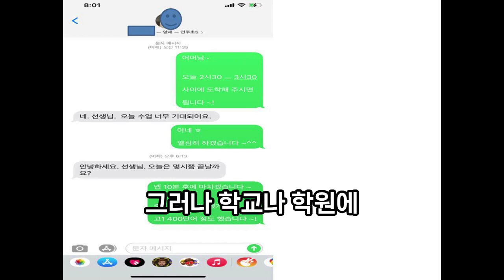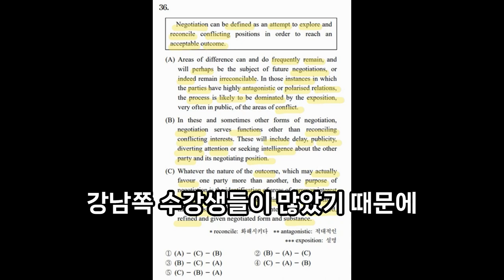영어학원 프랜차이즈 필요할까요? (00암기 솔루션만 이용하세요)단어암기학원 강남구청단어 반포단어암기 압구정단어암기 대치동단어암기 도곡동단어암기 한티역단어암기 잠원동단어암기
단어암기학원 강남구청단어 반포단어암기 압구정단어암기 대치동단어암기 도곡동단어암기
한티역단어암기 잠원동단어암기

영어학원 프랜차이즈
영어 공부방, 영어 교습소, 영어학원
큰돈 들여서 창업할 필요가 전혀 없습니다.

간단히 컴퓨터와 아이패드만 있으면
원장님만의 유일한 학원이 됩니다.